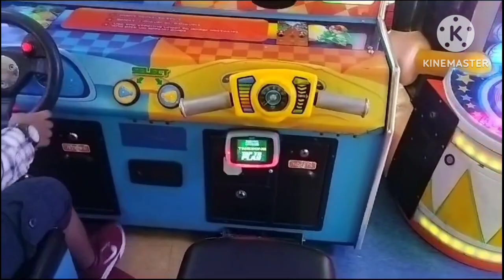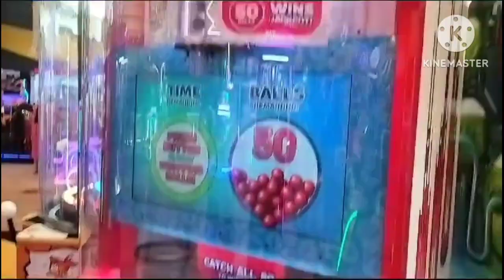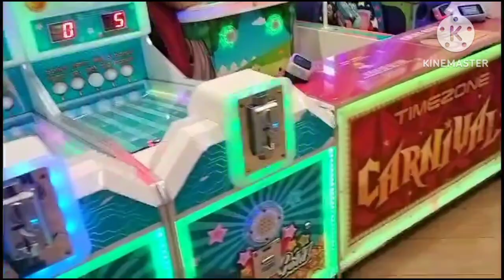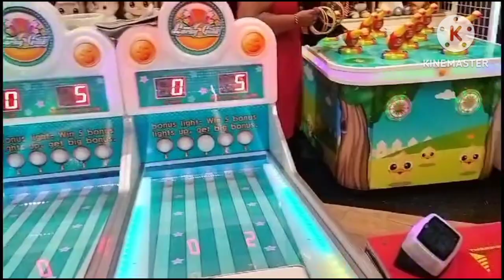ಮಕ್ಕಳನ್ನು ಟ್ರಿಪ್ಪಿಗೆ ಕಳಿಸಿದೆ ಆಟ ಆಡಲು ಇಲ್ಲಿಗೆ ಕರ್ಕೊಂಡು ಬಂದ್ವಿ/My children's today Full happy.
Hai freinds...

   Oriyan mall# banglore #
#  kids games #
# timezone games #